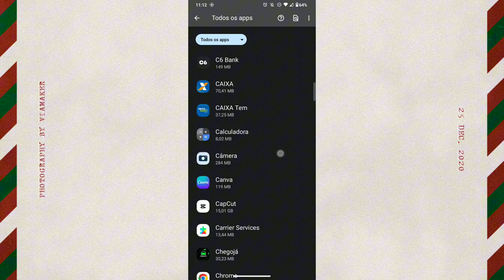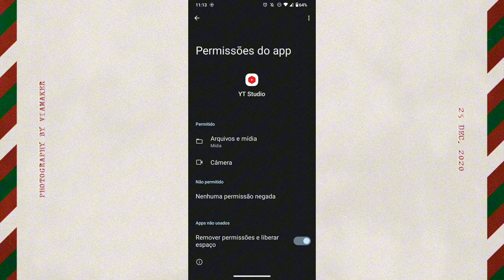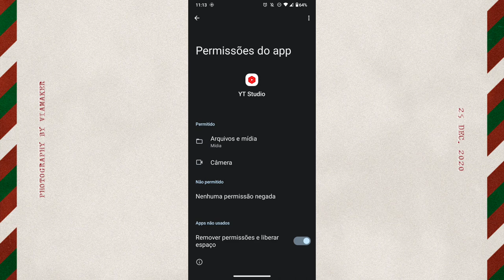COMO ATIVAR AS FUNÇÕES DO APLICATIVO YOUTUBE STUDIO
eai galera.
nesse vídeo você vai saber como está ativando as funções do aplicativo YouTube Studio no celular.